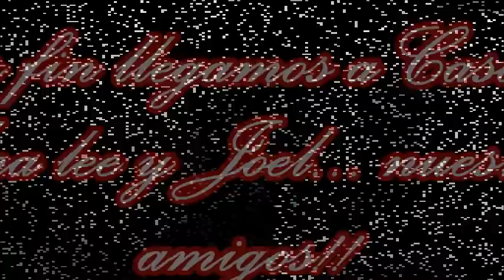Fuimos a visitar a nuestros amigos👫😘 y conocer su nuevo bebe 👶💕